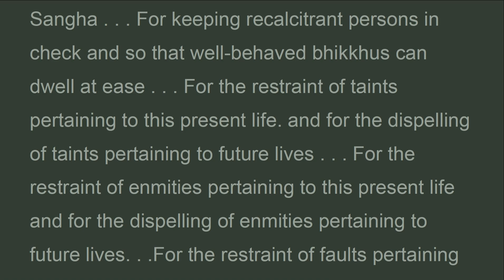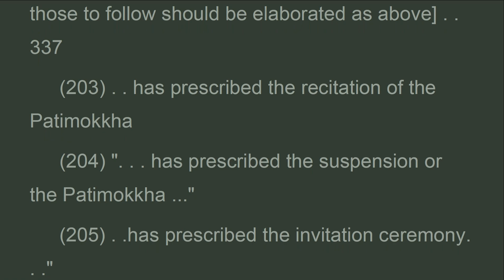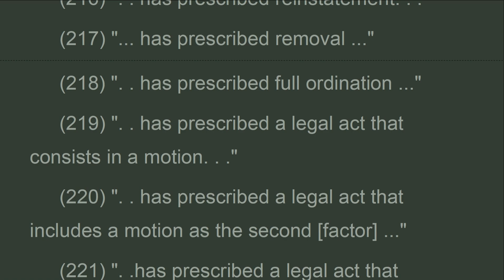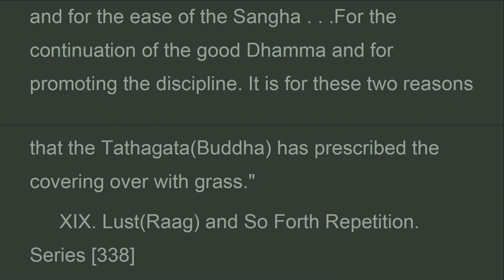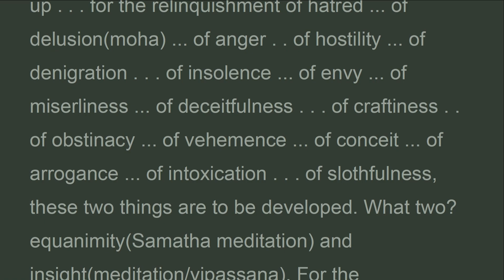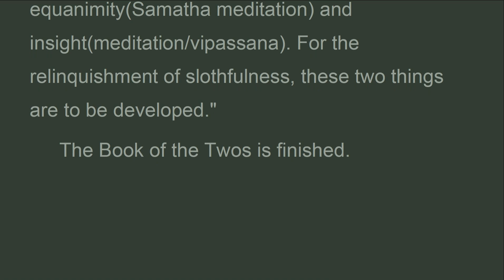AN2__18-19_Discipline Repetition, The Book of Twos-ver 1-2, ANGUTTARA,Bhikku B.Bodhi (Apr 2023)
Bhikkhus , it is for these two reasons that the Tathagata has prescribed the training rules for his disciples. What two? For the well-being of the Sangha and for the ease of the Sangha , For keeping recalcitrant persons in check and so that well-behaved bhikkhus can dwell at ease , For the restraint of taints pertaining to this present life. and for the dispelling of taints pertaining to future lives , For the restraint of enmities pertaining to this present life and for the dispelling of enmities pertaining to future lives, For the restraint of faults pertaining to this present life and for the dispelling of faults pertaining to future lives , For the restraint of perils pertaining to this present life and for the dispelling of perils pertaining to future lives , For the restraint of harmful qualities pertaining to this present life and for the dispelling of harmful qualities pertaining to future lives , Out of compassion for laypeople and to stop the faction of those with evil desires , So that those without confidence might gain confidence and for increasing the confidence of those with confidence , For the continuation of the good Dhamma and for promoting the discipline. It is for these two reasons that the Tathagata has prescribed the training rules for his disciples.

Anguttara Nikaya
Bhikku B.Bodhi
AN2.The Book of Twos-ver
The Book of the Twos (Dukanipata)
XVIII. Discipline Repetition Series [335] (Vinay)
XIX. Lust(Raag) and So Forth Repetition. Series [338]